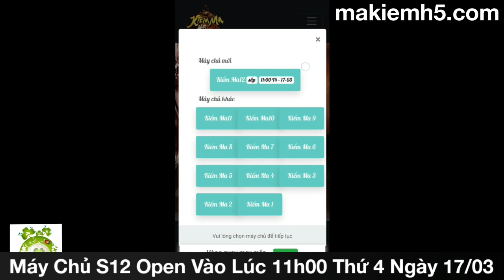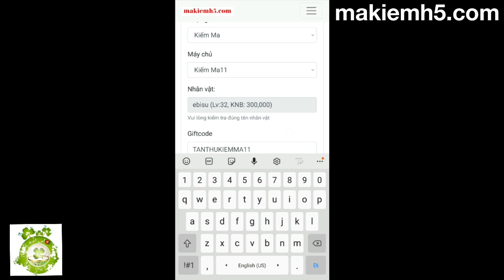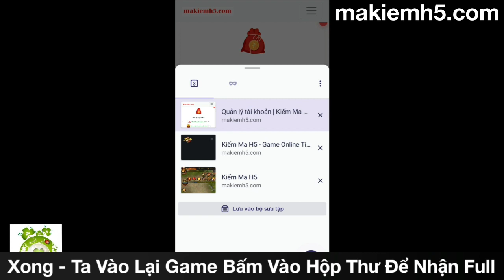Kiếm Ma Việt Hóa Open S12 Vào Lúc 11h00 Ngày 17/03 | Free VIP10 + 600.000.000KNB & Quà Khủng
✨ Ma Kiếm H5✨ Đa nền Tảng IOS- ANDROI-PC
✨Khai Mở Sever 12 ! ( Open vào 11h00 ngày 17/03/2021 )
🚦🚦LƯU Ý: Nên Chơi Game Trên Trình Duyệt Cốc Cốc Hoặc FireFox Để Tránh Lag Giật.
✨Code Sever 12 :TANTHUKIEMMA12
✨Code Sever 11 :TANTHUKIEMMA11
💎ĐẶC BIỆT: Tặng 50.000Xu Vào Tài Khoản Khi Comment Tên Tài Khoản Bên Dưới Video Youtube!
🕤Bấm vào là chơi không phải tải !
🔥Game Ma Kiếm H5 đồ họa siêu đẹp, bối cảnh Kiếm Hiệp
💥 Game Đa Nền Tảng Androi IOS PC Hấp Dẫn Nhất 2020
- Thông Tin Máy Chủ:
👉 Tặng ngay 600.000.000KNB và VIP10
👉 Kiếm Ma H5 - H5 Độc Quyền 🌺
👉 Điện thoại Chơi Nuột - Máy Tính Cày Ngon
👉 Đánh BOSS rơi KNB, Đồ cực VIP
🎊Event Truyền Tin Ra Mắt Kiếm Ma H5 Nhận Ngay Code cực ngầy
🔰 Lưu Ý:
Phải làm đủ và trình tự các bước mới được nhận được quà nhé.